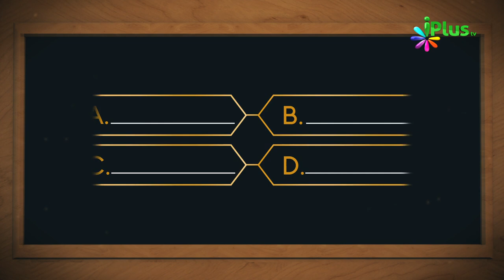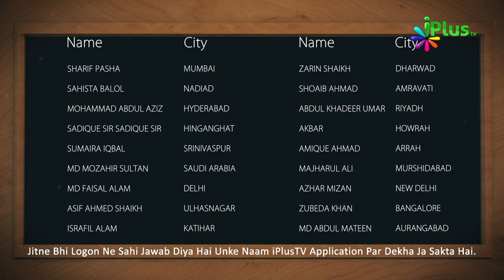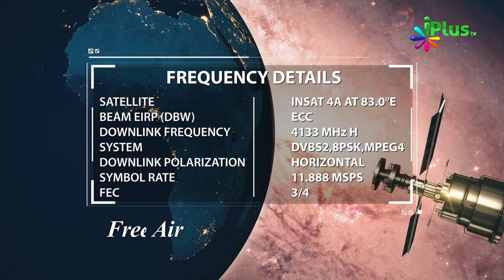Islamic Quiz - Aaj Ka Sawal 128 - iPlus TV - Islami Sawal Jawab - Deeni Sawal Jawab